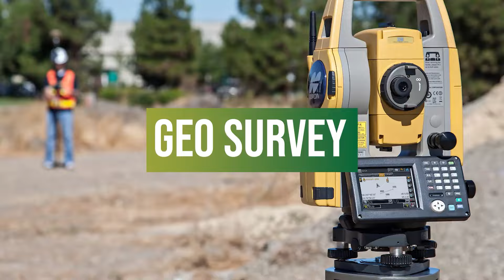KWA MARA YA KWANZA NAWANDA AZUNGUMZA BAADA YA KUACHIWA HURU | AMUACHIA MUNGU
NAWANDA AZUNGUMZA KWA MARA YA KWANZA | AMUACHIA MUNGU